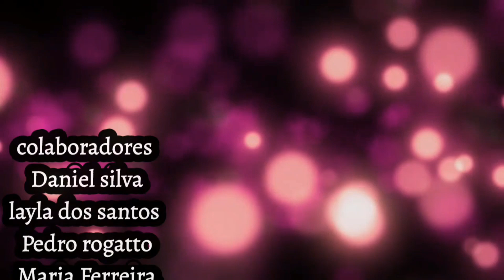série a vida de pre-adolescente | episódio 04 "A VOLTA DO MELHOR AMIGO" , completo (+10)